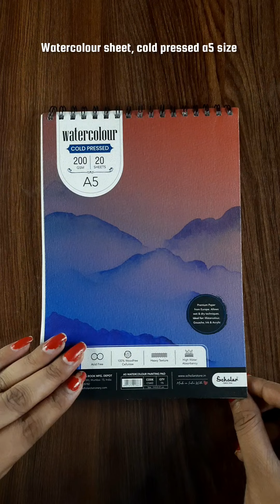Radha Krishna 💫 watercolor painting process 💖